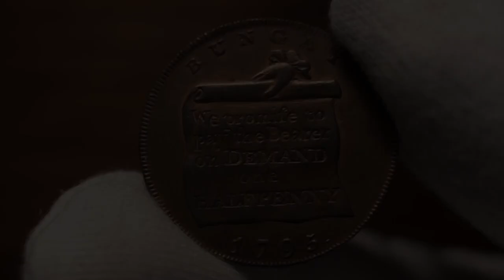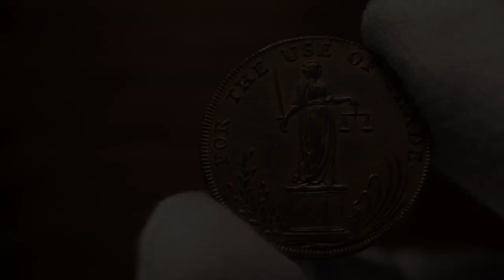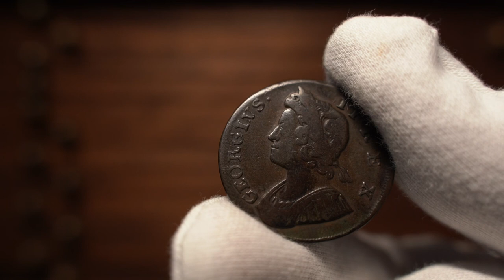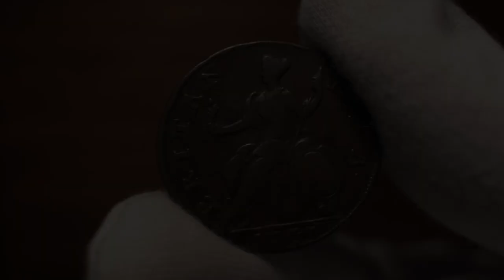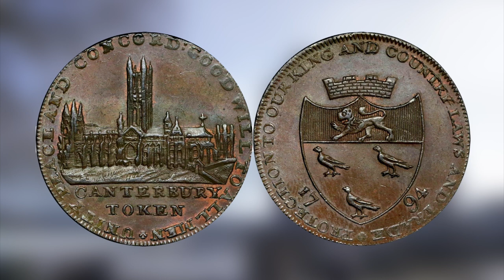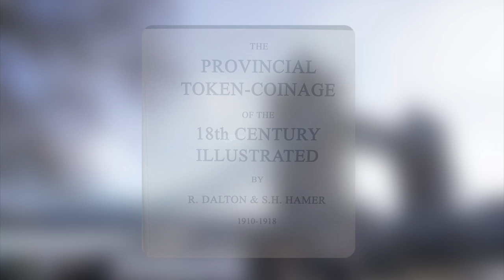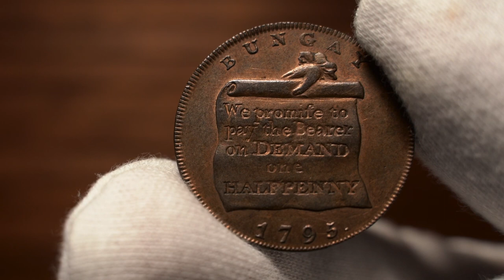Why Did Britain Run Out Of Money In The 18th Century?